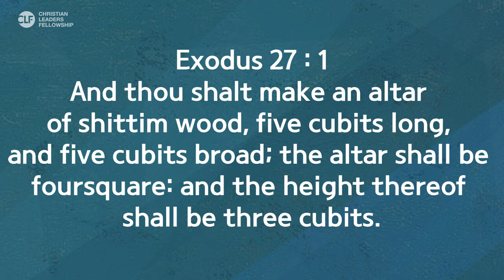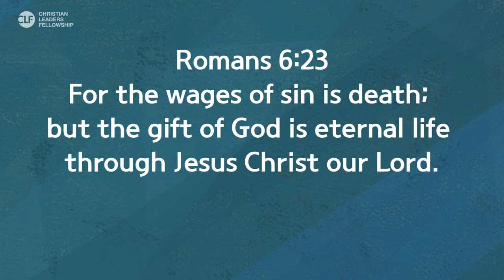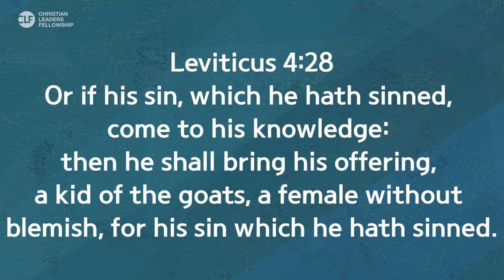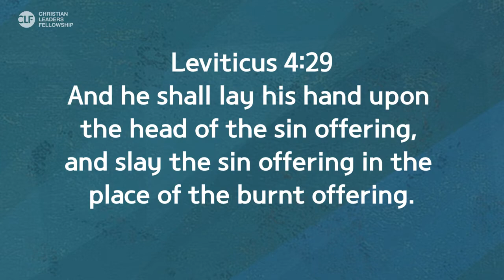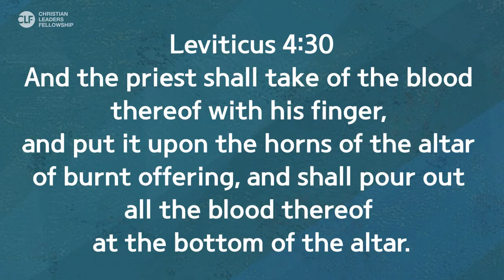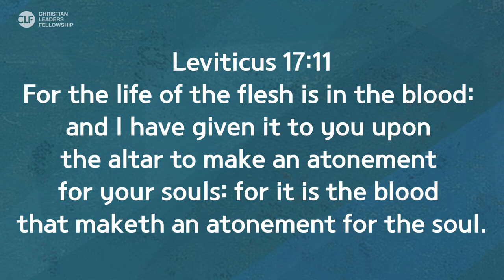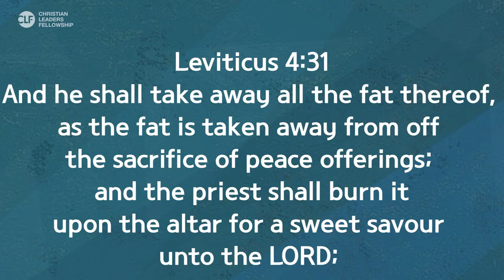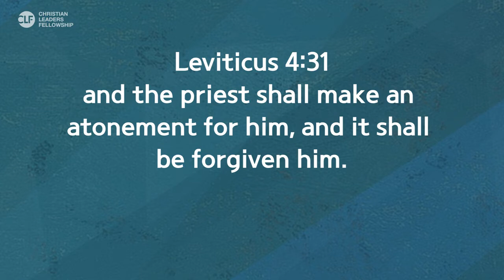#2 CLF Fiji - Tabernacle